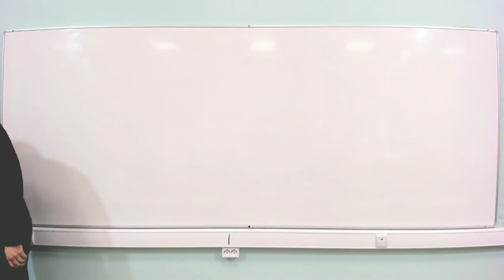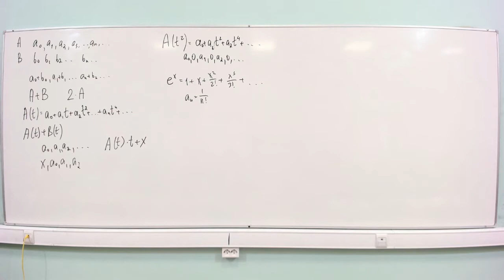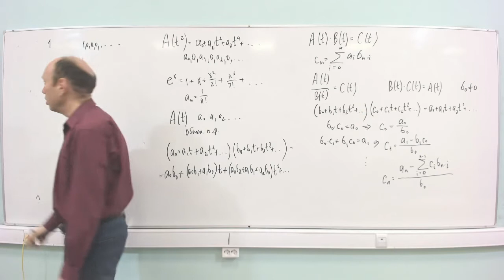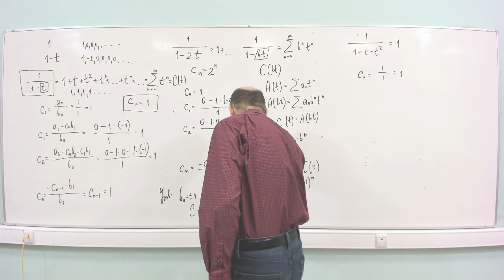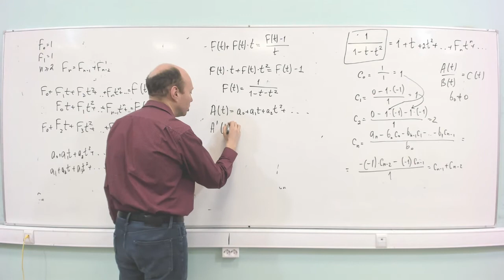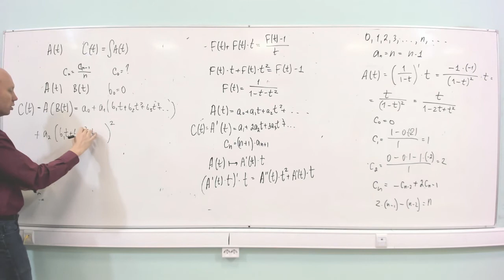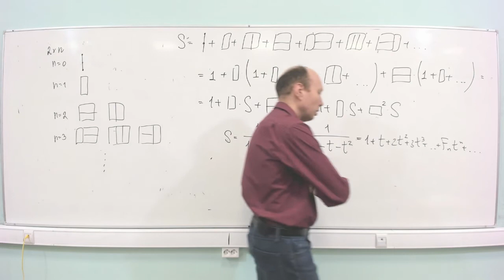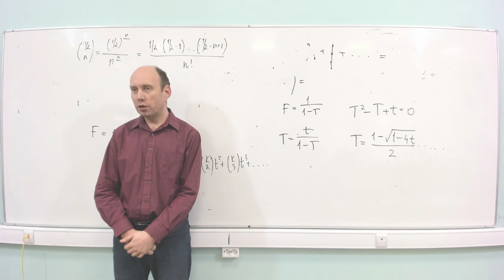ДМ y2020-2к-л1: производящие функции, формальные степенные ряды